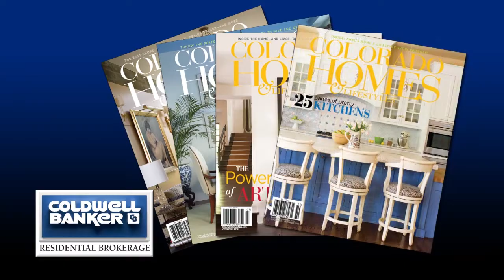Colorado Homes Real Estate TV Show 7-23-17